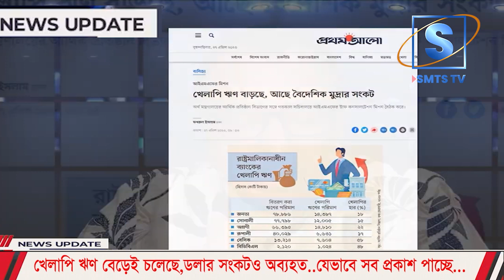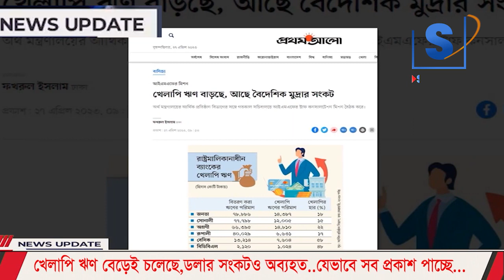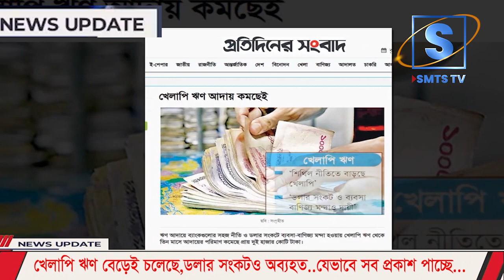দেশে পর্যাপ্ত ডলার নেই ! খেলাপি ঋনের পরিমান ও বেড়েই চলেছে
খেলাপি_ঋণ বেড়েই চলেছে, ডলার সংকটও অব্যহত..যেভাবে সব প্রকাশ পাচ্ছে...I Mostofa Feroz I Voice Bangla

খেলাপি ঋণ বেড়েই চলেছে,ডলার সংকটও অব্যহত..যেভাবে সব প্রকাশ পাচ্ছে...I

*** ANTI-PIRACY WARNING ***